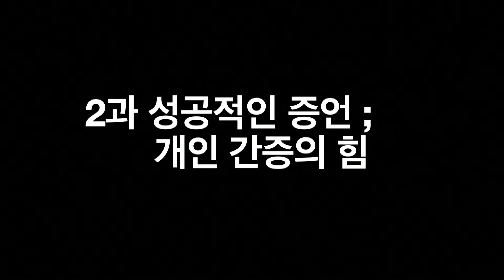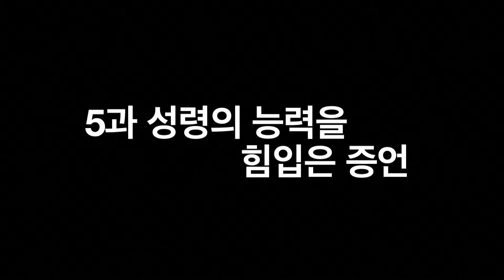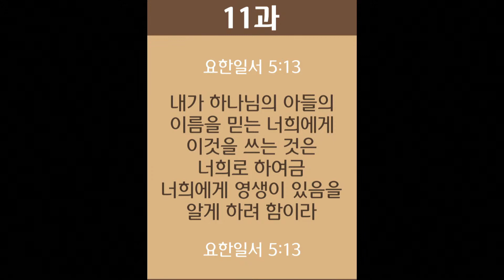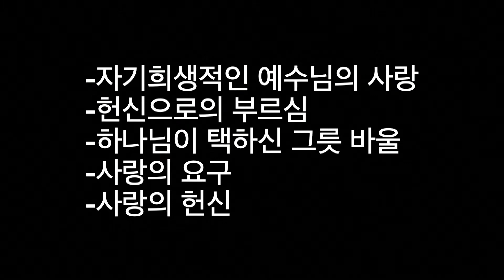9-26-20 안교순서 (최승호 "기억해야 할 것들")